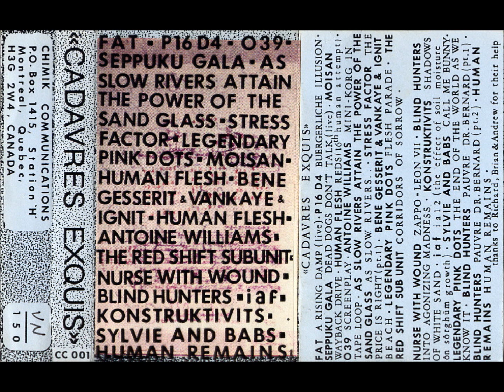The Legendary Pink Dots - Flesh Parade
Compilation "Cadavres Exquis", C90, Label: Chimik Communications, Canada, 1984